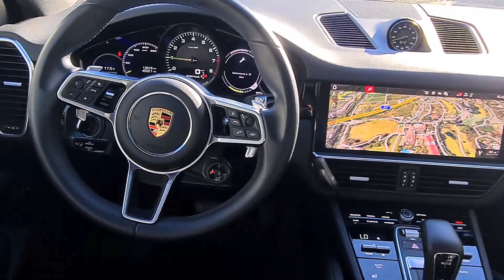Porsche V6 Cayenne II Coupe: 462 Horse Power (Hybrid ) For Rent in Marbella or from Malaga Aiport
Porsche V6 Cayenne II Coupe Hybrid  is a truly impressive SUV with a massive 462 HP available for when you need it, yet perfect for cities and is available for hire in Marbella from the Luxury Car Hire Club.